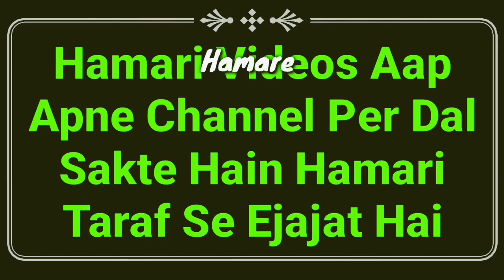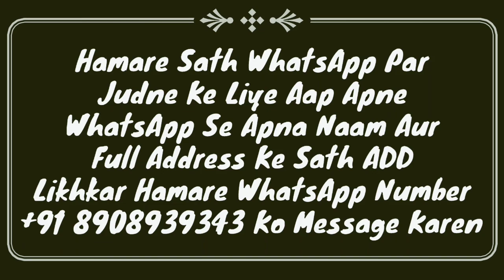10 June 2021 Suraj Girhan | Suraj Grahan Ke Time Khana Peena? | Surya Grahan Ke Baad Gusal Karna?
Suraj grahan ke time khana peena karna kaisa hai? or kya surya grahan ke baad gusal karna zaroori hai? important masail 10 june 2021 solar eclipse bayan by Mufti Abdur Rahman Banahara MARB Deeni Malumaat YouTube Channel

2⃣ WhatsApp Par Ham Se Judne Ke Liye Aap Apne WhatsApp Number Se Hamare WhatsApp Number Ko Apna Naam Aur Mukammal Adress Ke Saath Add Likh Kar SMS Send Karen,

3⃣ Koi Sawal Yani Masla Masaail Puchna Ho To Aap Comment Ke Zarya Puch Sakte Hain Ya Mufti Sahab Ke Number Par Call Kar Ke Puch Sakte Hain,

4⃣ Channel Ke Bare Mein Kuch Batana Ho Ya Aap Apni Video Dalna Chahte Hain To Rabta Kar Sakte Hain,
🌎MARB🌎
Channel By :- Mufti Abdur Rahman Banahara
Full Adress:-